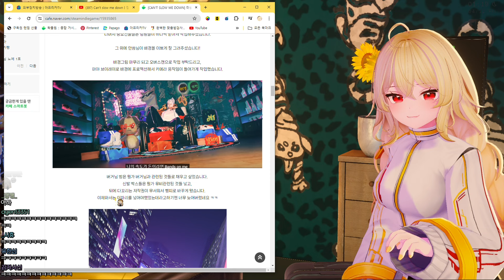부가땅 몰래 화보 찍었던 거머리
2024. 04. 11 / 부가땅 몰래 화보 찍었던 거머리
✂ 클리퍼 :  고끼